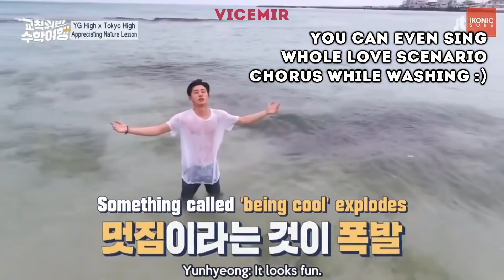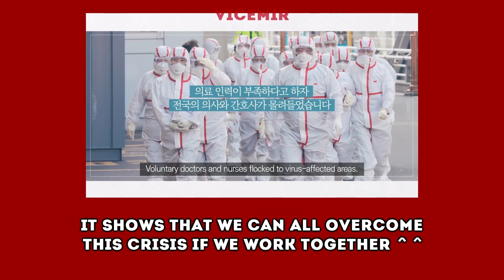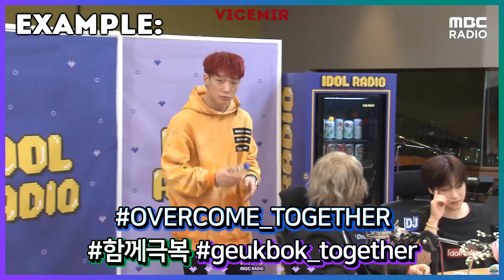Quarantine Message from iKONIC | Overcome_Together challenge!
These days it's hard for everyone because of COVID-19. I hope you're taking care of yourself ^ ^ Remember to wash your hands, stay home and help others.
There's a video from Korea.Net that you should watch: "Korea, Wonderland" It shows that we can all overcome this crisis if we work together.
Participate in the challenge by drinking a cup of water one shot and posting about it on SNS with hashtags Overcome_Together 함께극복 극복투게더! Stay positive and healthy :)